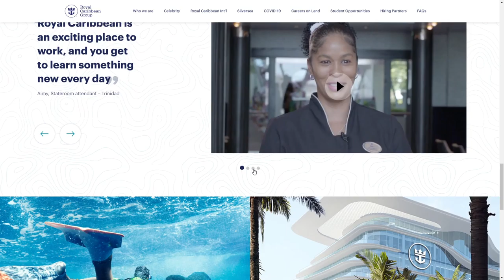Royal Caribbean Careers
Royal Caribbean Careers By Cappen From the USA
Career's Microsite for Royal Caribbean